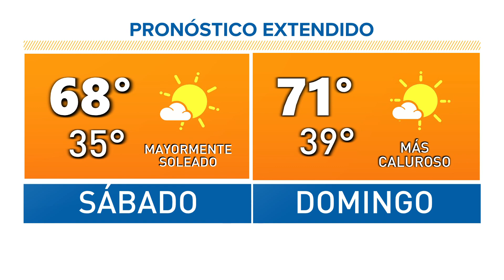Temperaturas aumentarán este fín de semana con sol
Tras un viernes fresco, temperaturas aumentarán a los 60 o 70 este fín de semana.

9NEWS (KUSA) is located in Denver, Colorado.